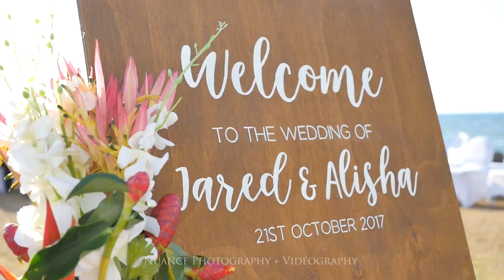Fiji wedding videographer photographer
Fiji wedding at First Landing Resort, Nadi, Fiji. Fiji wedding photographer and videographer, Nuance Photography and Videography Ltd present this lovely little sneak peek for Alisha and Jared.